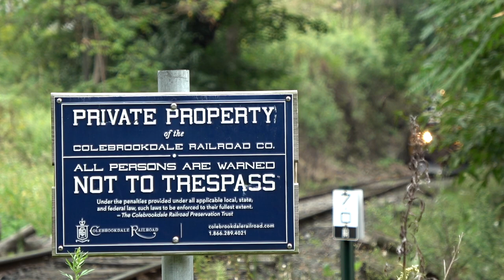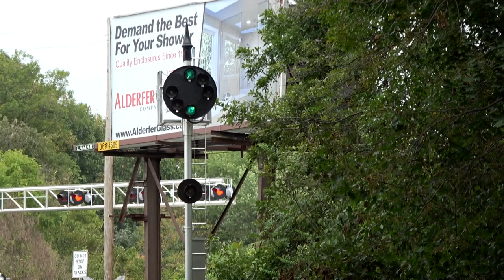Short Colebrookdale Railroad Chase Including a B&O CPL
On September 14th, I chased the Colebrookdale Railroad from Boyertown to Pottstown. Power was 5128, a former NS GP38-2 highhood with a Nathan P3, and 7236, a former Conrail GP10. The last shot includes a new addition to the line which is a B&O signal. Although it's just a signal for the route 100 crossing, it's still a nice add.